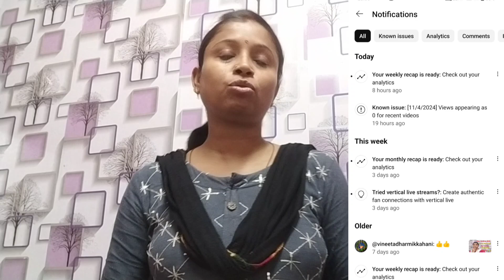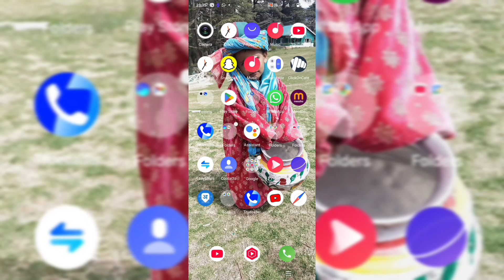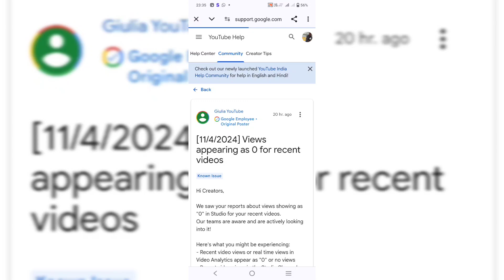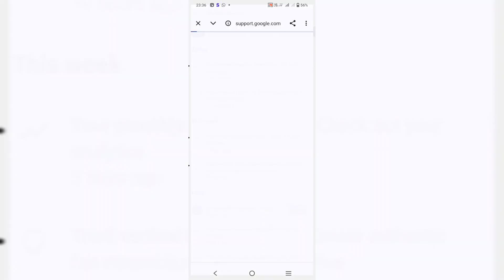know issue:(11/4/2024)view appearing as 0 for recent videos